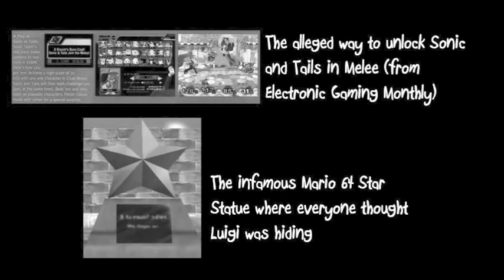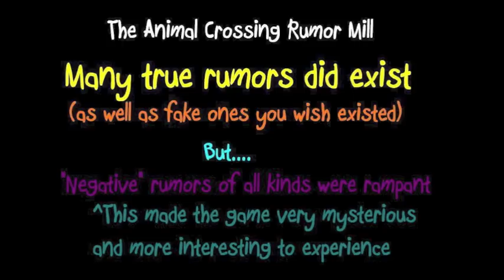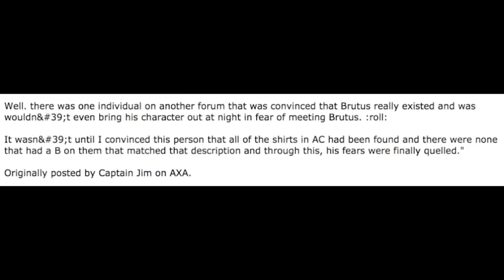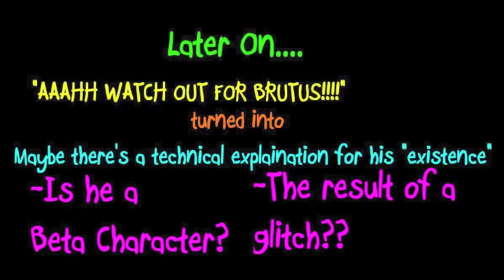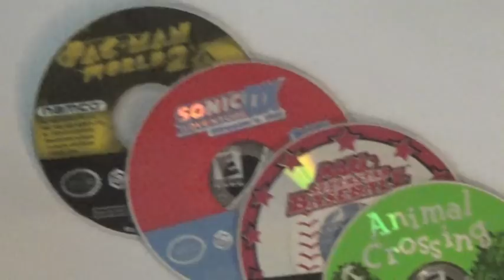The Legacy of Brutus (Animal Crossing Urban Legend)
While there were a lot of Animal Crossing rumors back in the day, there's one that's solidified itself as a gold standard (and also is quite terrifying to think about).